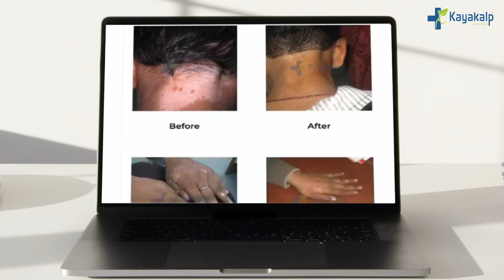🥩क्या सफ़ेद दाग होने पर Non veg खा सकते है? | Non veg in Vitiligo | Safed Daag ka ilaaj | Kayakalp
In this video, you will watch क्या सफ़ेद दाग होने पर Non veg खा सकते है?, Non veg in Vitiligo by Dr. Samyak Dhawan

✨ Elevate your skin journey with Kayakalp Global! Unmatched Vitiligo treatment to conquer "safed daag." Embrace the beauty of healthy, revitalized skin.

Diet is one thing that is under our control. Thus, to treat any illness we look for dietary modifications. The same is the case with vitiligo patients as well. Vitiligo patients are often worried about what they should eat and what not. The most common question of vitiligo patients is regarding the consumption of non-veg. So can people with vitiligo eat non-veg food? Well, if you also have a similar question in your mind then this video is especially for you. Here is an expert from Kayakalp global who is talking in detail about whether or not people with vitiligo should eat non-veg.
So make sure that you watch this video till the end to get answers to all your questions.

Chapters:-
00:00 Intro about Non- Veg in Vitiligo
01:50 How is pigmentation formed in the skin?
02:40 Can people with white patches eat Non- Veg?
05:30 In Ayurvedic consumption of Non- Veg causes White Spots?
06:32 Dietary Modification

About Kayakalp:

Starting in the year 1992, Kayakalp Global is India's first and only integrated Vitiligo and Psoriasis center. Under the guidance of Dr. Shailender Dhawan, Kayakalp Global has treated more than 50,000 patients with Vitiligo and Psoriasis. Our Ayurvedic medicines are certified and tested with no steroids or side effects.

Kayakalp Global,kayakalp global hospital,क्या सफ़ेद दाग होने पर Non veg खा सकते है?,Non veg in Vitiligo,Dr. Samyak Dhawan,can people with white patch eat non veg?,non veg causes white spots,can people with white spot consume non veg?,melanin,white patches on skin,chicken fish egg causes vitiligo,vitamin b12,can red meat mutton causes vitiligo?,role of diet in vitiligo,recovery from vitiligo in 3 month,yoga for vitiligo,vitiligo doctor,vitiligo treatment"safed daag ka ilaaj,
vitiligo starting stage,
kayakalp global vitiligo treatment,
safed daag ki shuruaat kaise hoti hai,
vitiligo, vitiligo skin disease treatment,
safed daag ki dava,
Vitiligo Treatment,
kayakalp,
safed daag,"   kayakalp global,
vitiligo skin disease treatment,
kayakalp,
safed daag,